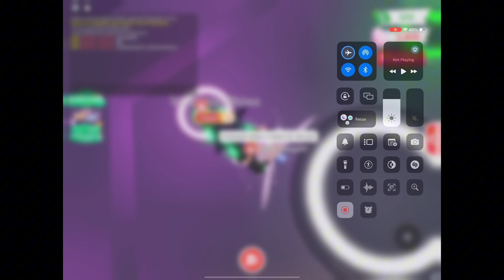Roblox: Making Mega Volcanic Rhino and Neon Ancient Dragon with my girlfriend!!